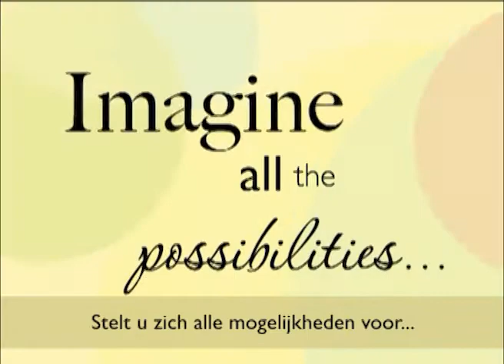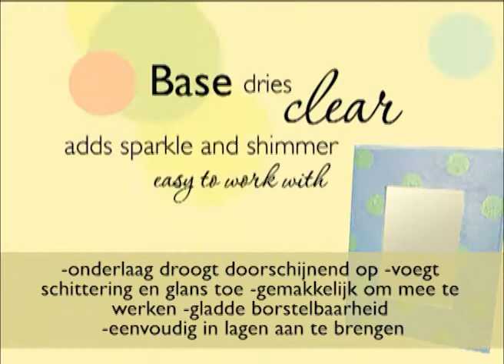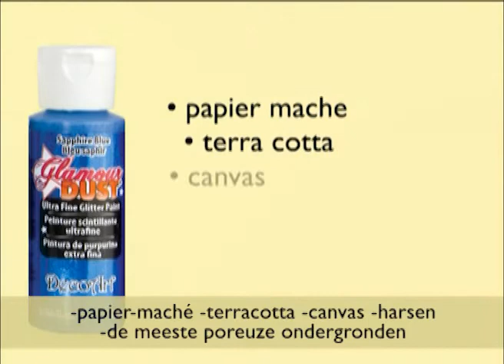Glamour Dust Glitter Paint in het Nederlands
Glamour Dust Glitter Paint, premium ultra-fijne elegante glitter verf gebruikt voor decoratieve verven, woondecoratie, en de algemene ambachtelijke schilderkunst projecten. Voegt glitter en glans op vrijwel elke poreus oppervlak.